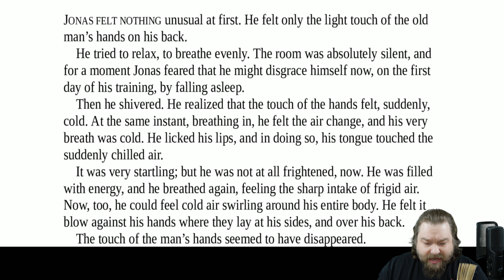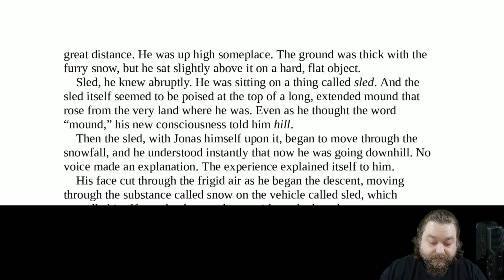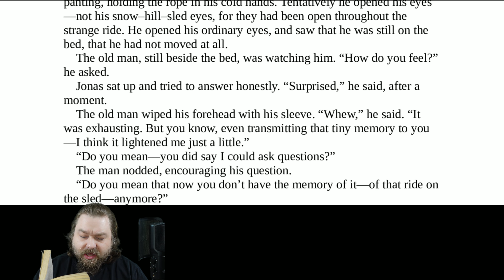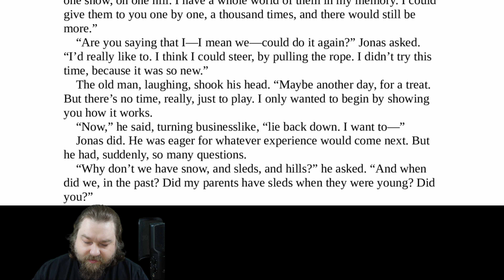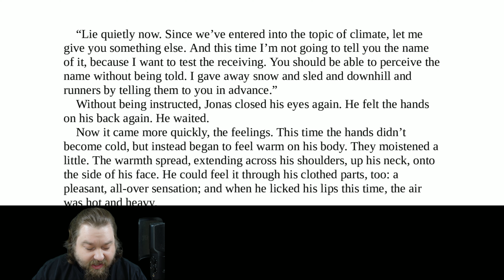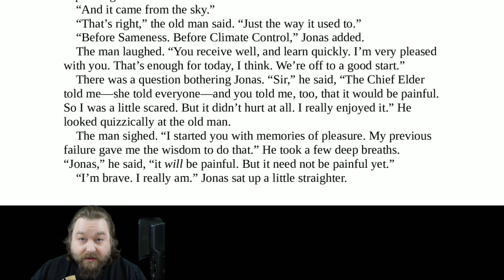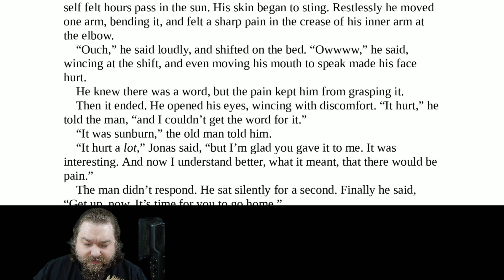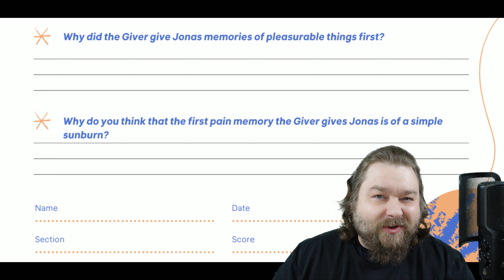The Giver Chapter 11 With Questions Worksheet for Teachers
Today we will read the Giver chapter 11. There is a 4 question worksheet available for this chapter for use in the classroom.